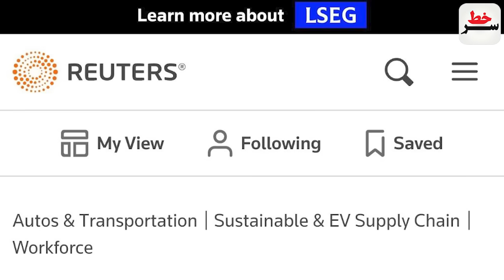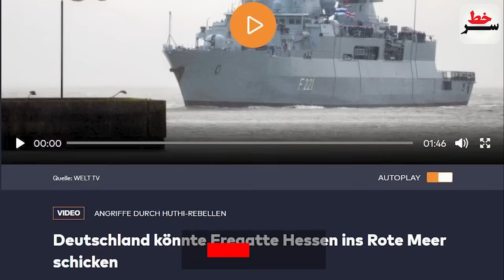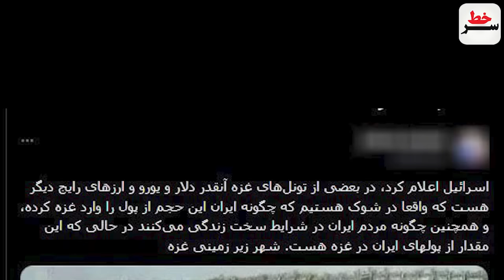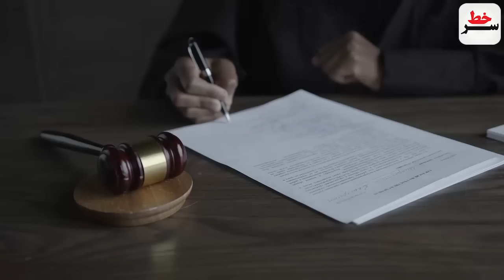نبرد فتح موعود انصارالله؛عبور ناوهای آمریکا از دریای سرخ ممنوع/آبروریزی امریکا:همه اهداف متروکه بودن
فوری: نبرد فتح موعود انصارالله؛ "عبور ناوهای آمریکایی از دریای سرخ ممنوع!"
آبروریزی بزرگ ارتش امریکا: همه هدف ها خالی و متروکه بودن!
جنگ در تنگه باب المندب اروپا را از پا درآورد؛ تعلیق تسلا و ولوو!